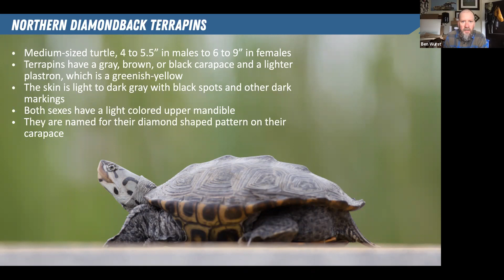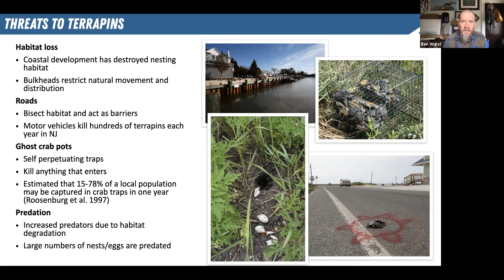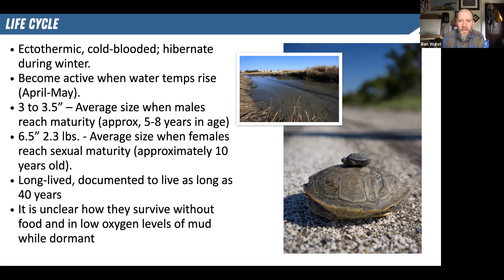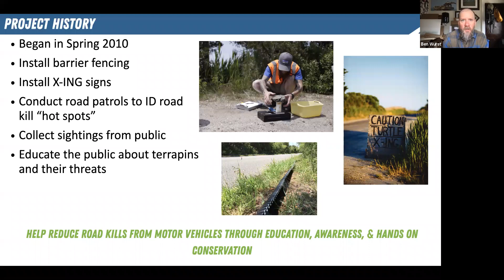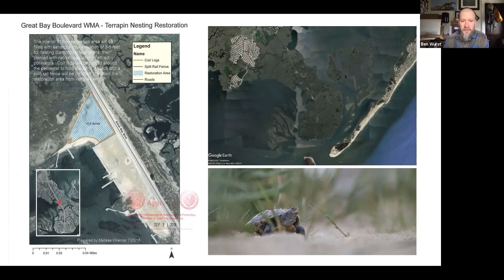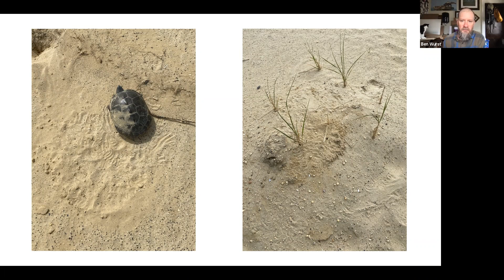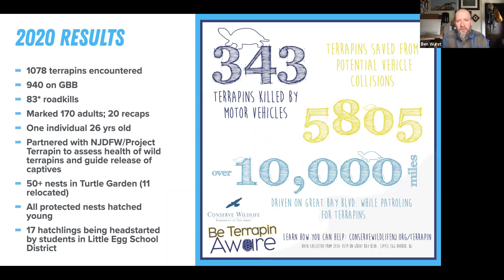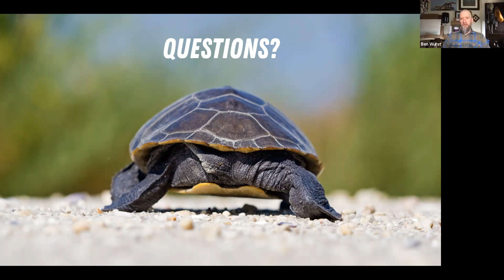Lunch N' Learn: "Gardening for Terrapins on Great Bay"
Do you love terrapins? If so, be sure to check out this session of Lunch N' Learn!
Ben Wurst, habitat Program Manager from the Conserve Wildlife Foundation of NJ discussed their terrapin nesting project along Great Bay, along with updates on its progress.

If you would like to read more about the project, check out their blog post from their initial stages of the project back in 2019